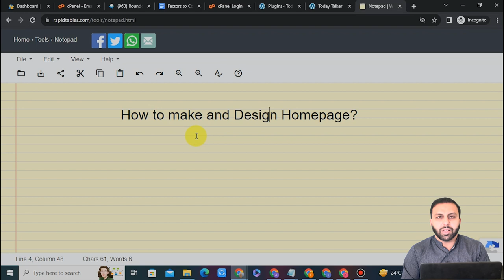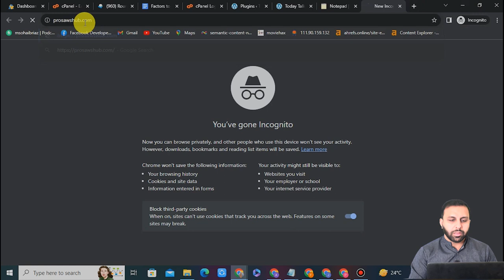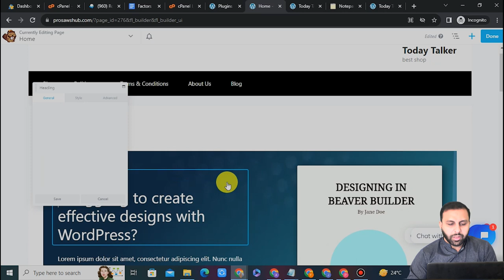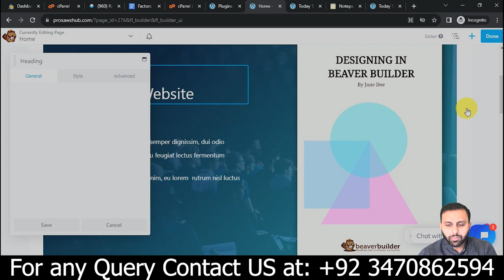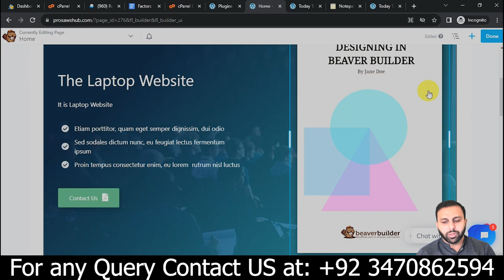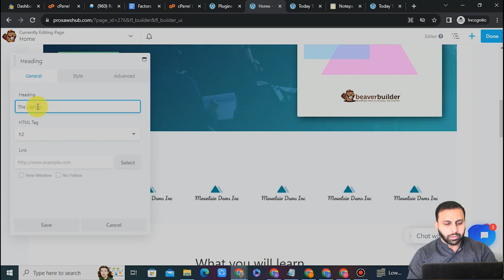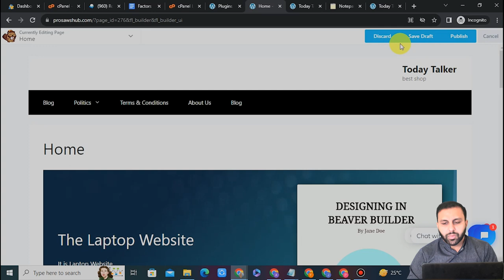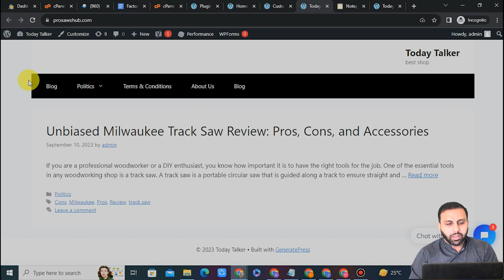How To Make And Design Homepage || How To Make Attractive Homepage || Homepage With Beaver Builder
Hi, Sohaib Riaz Here!

Welcome to the Future Boost Up Channel!
Today's video topic is very interesting and informative. In this video, we discuss how to make and design a homepage. In this, we tell how to build a homepage within some seconds. We details discussed the homepage in seconds with Beaver Builders.